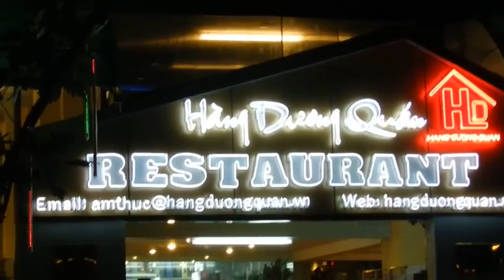CUA HOÀNG ĐẾ - GÀ ĐỘNG TẢO TẠI HÀNG DƯƠNG QUÁN QUẬN 4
Mời các bạn theo dỗi Clip tin tức đặc sắc Việt Nam và thế giới thông qua kênh VĨNH TƯỜNG. Cám ơn các Bác đã ủng hộ và Chia Sẽ.